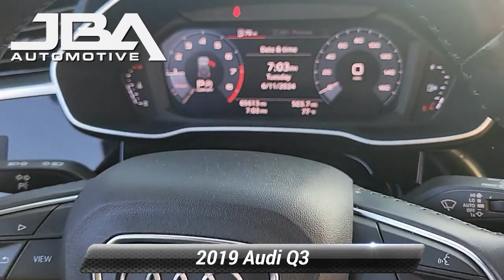Used 2019 Audi Q3 S line Premium, Glen Burnie, MD 46383A